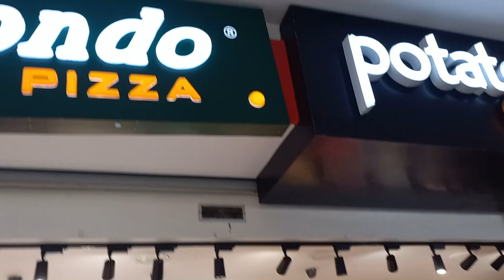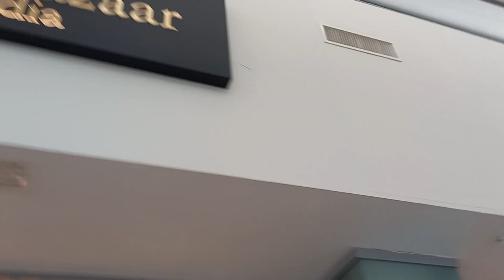EAU Bleue [Grand port]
I really appreciate everything who watches my YouTube video, am really grateful
Y'all push me to make more contents

COPY RIGHTS MUSIC TO
Mark tray-Keep on
Martin Roser- Cool Mine RHYTHM